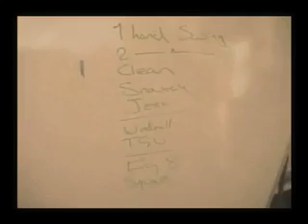3 minute kettlebell demo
A three minute kettlebell demo.
1 Handed swing
2 Hand swing
Cleans
Snatch
Jerk
Round the body
Fig 8
Goblet squat
TGU